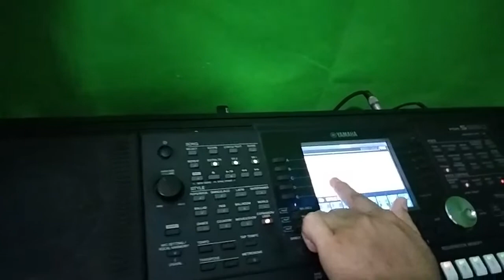Cara Menetapkan Chord atau Kunci Lagu di Keyboard